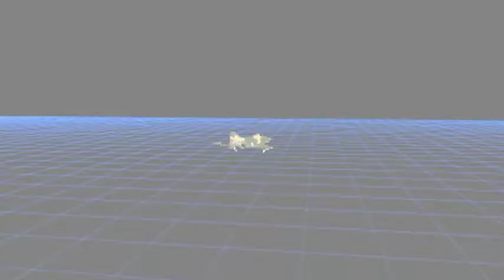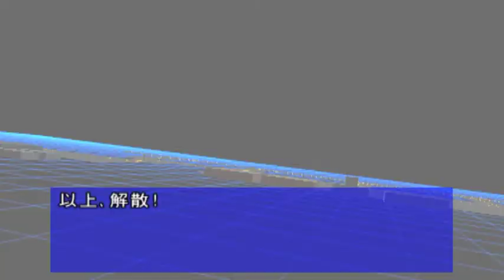パイロットになろう！2 JET傭兵教習3-1 固定浮遊物の破壊